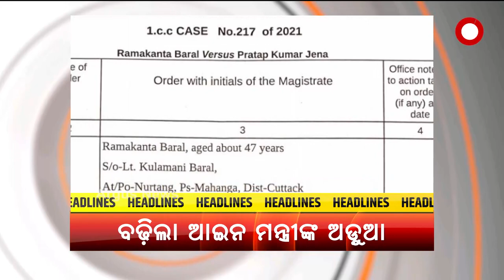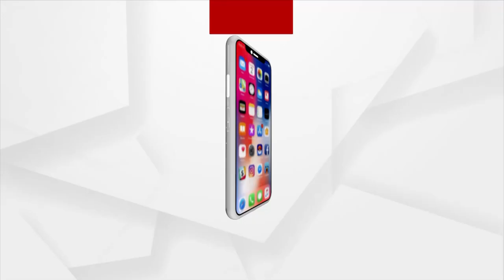HEADLINES 12 PM | 27th August 2021 | Argus News